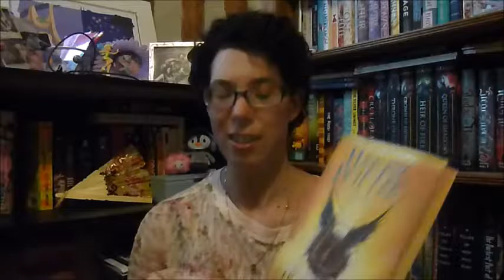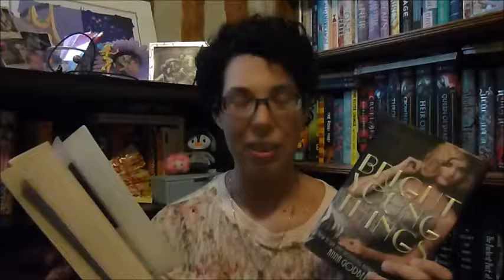August 2016 TBR!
Hello everyone! Here are some books I hope to read in August! : )